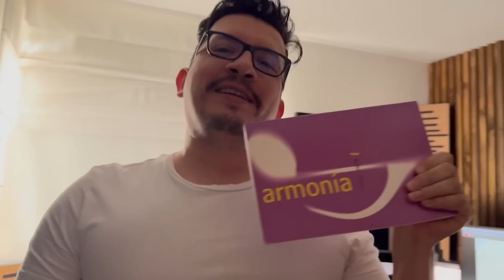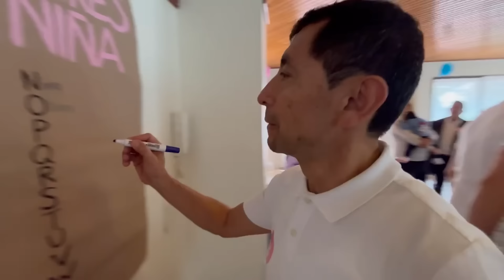ASÍ FUE LA FIESTA DE REVELACIÓN 😍 ¿Niño o niña? | Paulis & Mauro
Este video se ha hecho esperar pero AQUÍ ESTÁ, estamos muy felices de presentarles a...